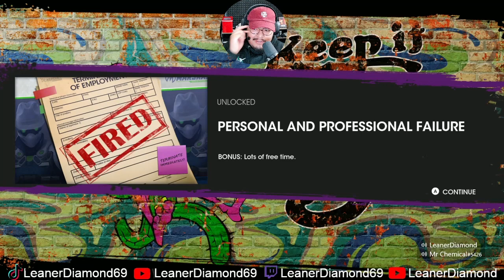RAID TIME! SAINTS ROW EP 3